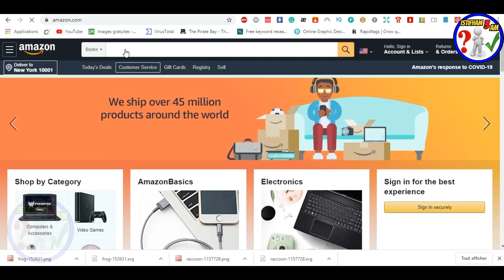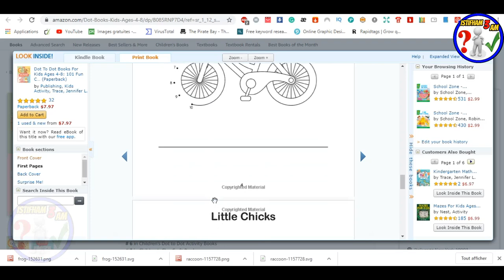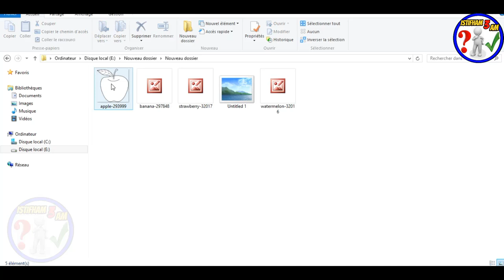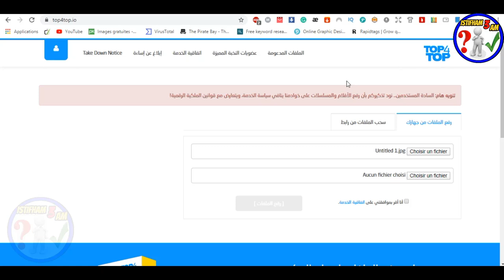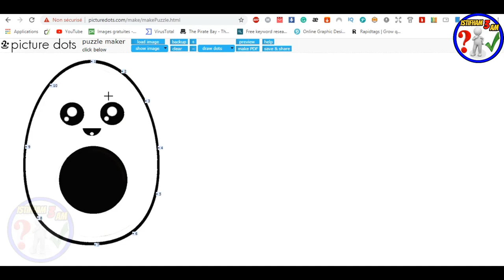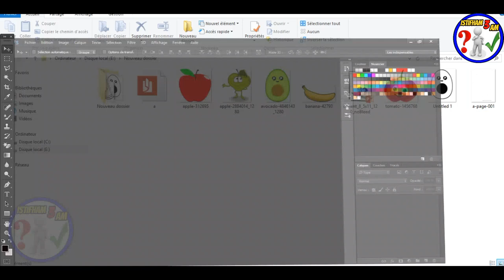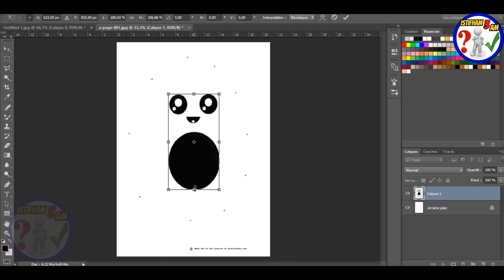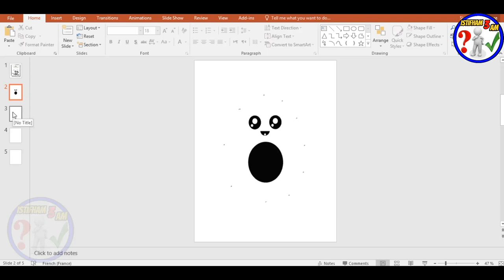تصميم كتاب أنشطة توصيل النقاط للأطفال بأدوات مجانية و بكل سهولة (niche dot to dot)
في هذا  الدرس شرحت فيه خطتي التي أتبعها في تصميم كتاب أنشطة توصيل النقاط للأطفال لتحقيق المزيد من المبيعات.
►رابط موقع وضع النقاط على الصور:
►النيتشات المربحة :
1/Coloring Pages for Adults featuring Stress Relieving
2/Adult Coloring Book For Women with Stress
3/The boss A.B. COLORING BOOK FOR WOMEN
►رابط Book Bolt:
►رابط موقع تحميل الكلمات المفتاحية  pdf :
shorturl.at/bHN04
► رابط الطريقه الصحيحه للتسجيل في موقع امازون كيندل(لبيع الكتب)دون اخطاء :
shorturl.at/korJV
► رابط شرح طريقة تصميم غلاف لكتابنا على موقع canva :
shorturl.at/amGL6
► رابط تحميل محتوى لكتابنا دون حقوق ملكية :
shorturl.at/fnQR3
► رابط تصميم محتوى لكتابنا على أمازون كيندل (kdp) مجانا عن طريق ( POWERPOINT ):
shorturl.at/bFJWX
shorturl.at/inGN0
shorturl.at/dtGW7
► رابط طريقة تجنب حقوق الملكية(copyright)و العلامات المسجلة(trademark)بكل سهولة على amazon kdp:
shorturl.at/eyFOX

للإستفسارات والأسئلة بإمكانكم التواصل معي على هذه الحسابات :

لا تنسى الإشتراك في القناة  :
 shorturl.at/txzS5
لا تنسى الإشتراك في صفحتنا على الفيسبوك :
kdp-arabic
بيع الكتب على امازون
الربح-من-امازون
بحث-عن-نتشات-مربحة